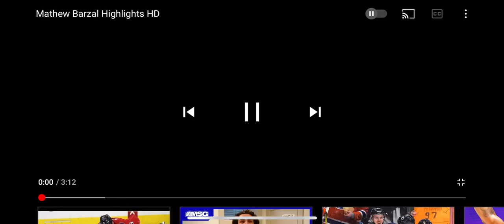Mathew Barzal Highlights